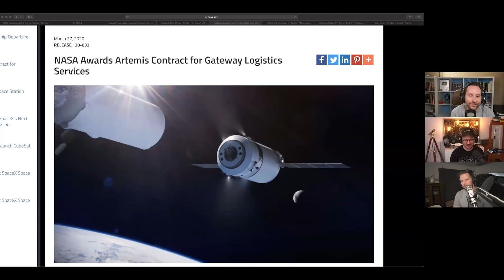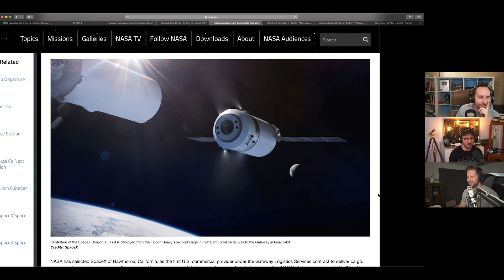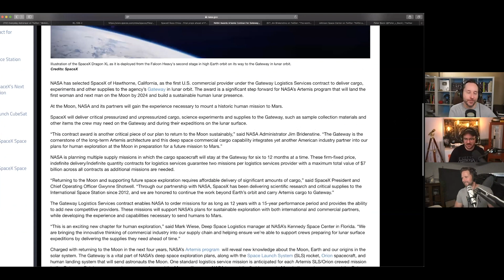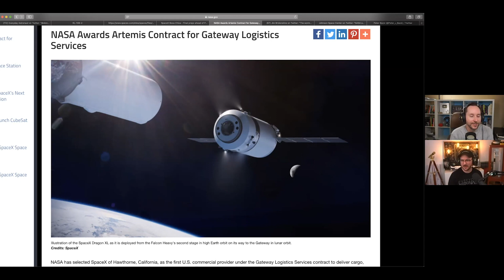SpaceX Gets Artemis Contract and Builds Dragon XL (Highlight - Ep78)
NASA will hire SpaceX and Falcon Heavy with a New Dragon XL